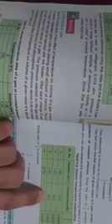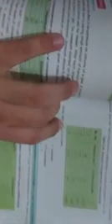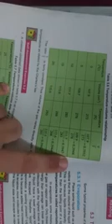Chemistry 9th Lec 17 week 10 Effect of Temperature on Volume of Gases